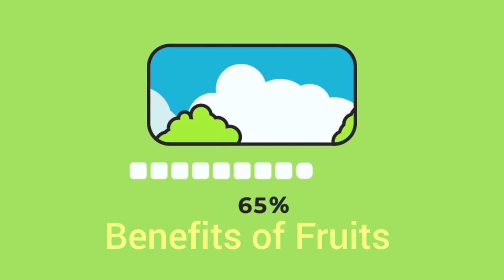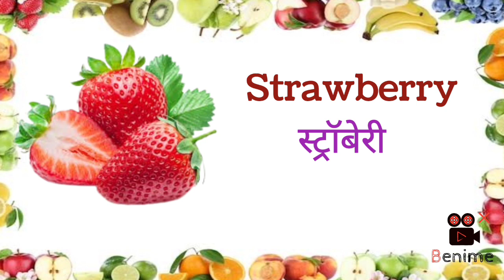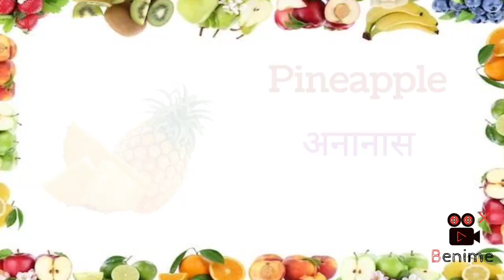Benefits of Fruits in English and Hindi|| फलों के नाम हिंदी और अंग्रेजी में@funwithbaby9321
fruit Name in hindi
name of fruits
mineral in fruits
fruit and their benefits
properties of fruits
rich source of vitamin
vitamin c rich source
vitamin a rich source
vit D rich source
vitamin e rich source
fruit help in weight lose
fruit help to control sugar level